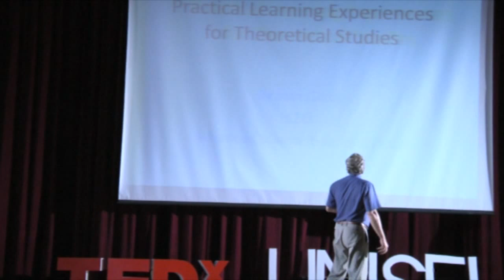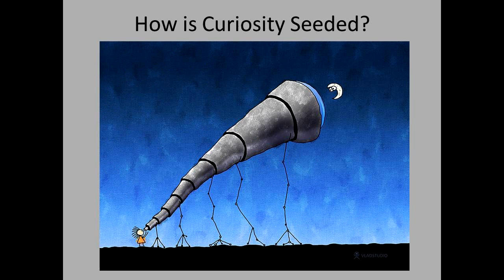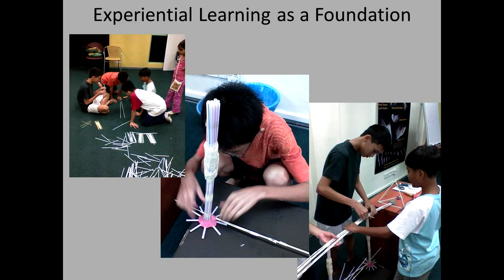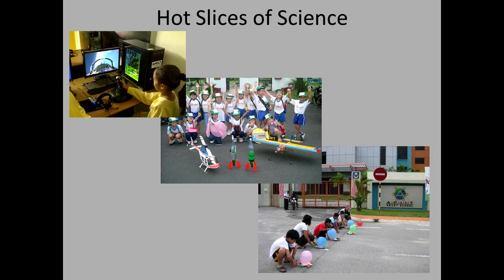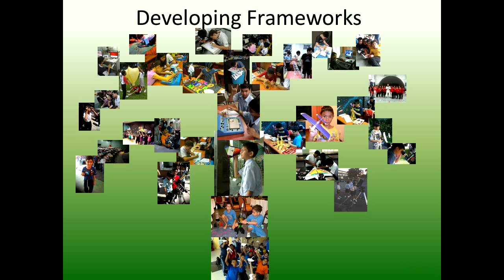Sam Gibbs at TEDxUNISEL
He is a native of Australia but was educated in the UK and the US. Sam studied electronic trades whilst working as an Audio Visual Technical Officer at The University of Sydney. After 5 years with the University of Sydney he moved into the marine industry and sailed as crew, officer and captain. Sam's professional marine expertise provides an excellent base of experience for project management, business development, engineering, team dynamics, leadership and safety. Sam decided on a career change in 2000 to follow his lifelong passion and interest in teaching science. As a special millennium project he developed and inaugurated one of the world's first interactive mobile planetariums and celestial observatories that were used extensively in the Alps Maritime area of France. Since then he has been responsible for developing aerospace and science education programs and exhibitions in Malaysia.